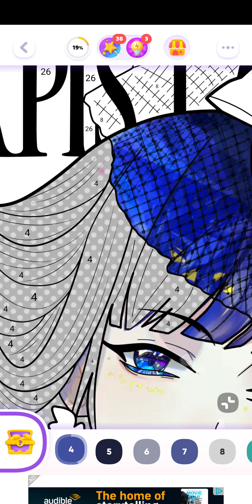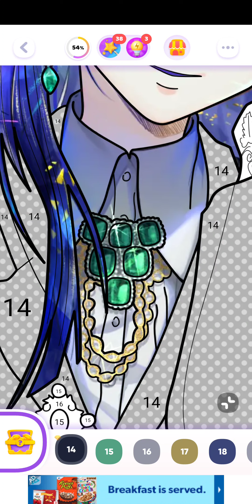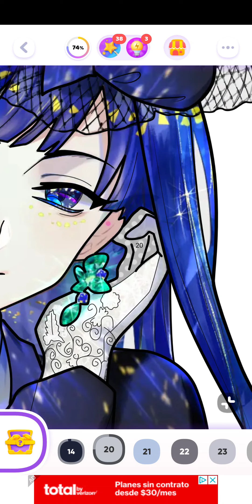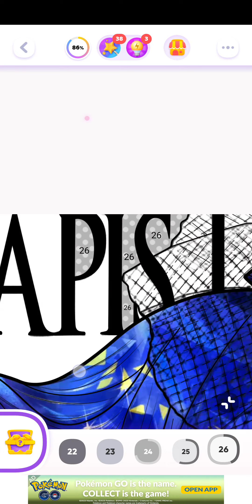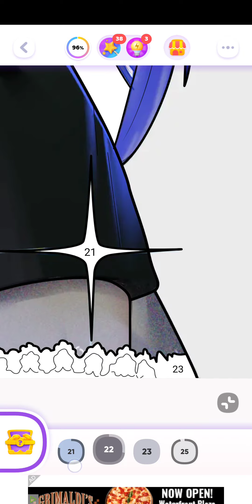color time, land of the lustrous, may 21st 2023, android